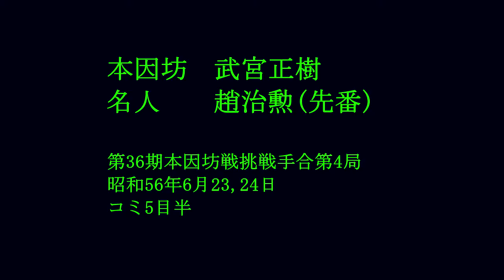武宮本因坊vs趙名人(黒) 36期本因坊戦第四局 MR囲碁2209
田中三七一五段・武宮正樹 (９歳) ５子局 徹底的に戦い抜いた碁 MR囲碁554 b